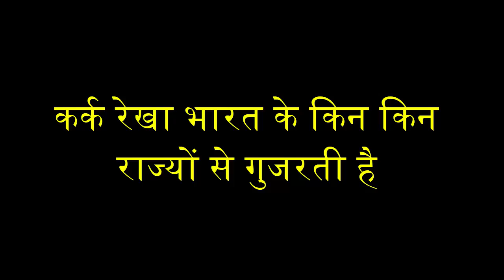कर्क रेखा भारत के किन किन राज्यों से गुजरती है